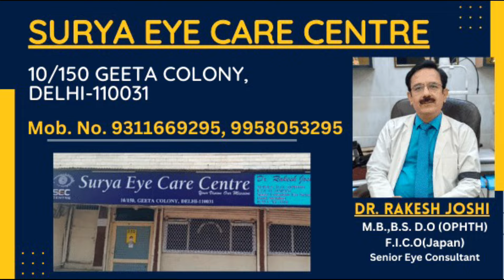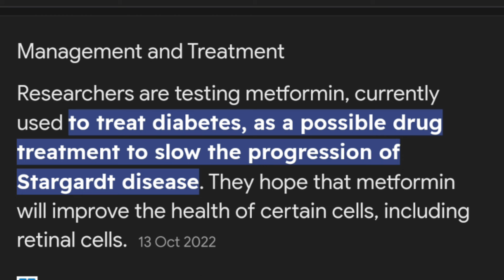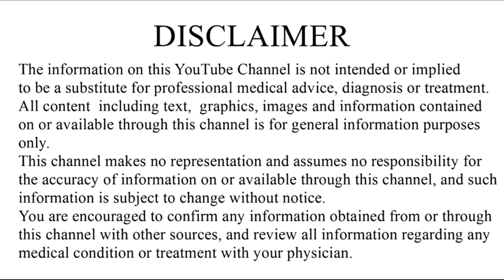Latest Development _ New Medicine for STARGARDT'S DISEASE...